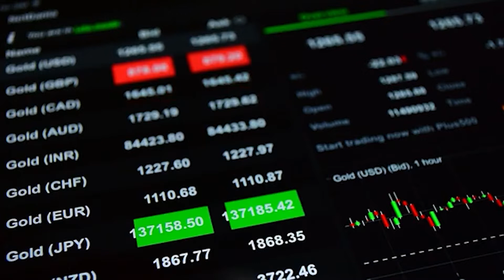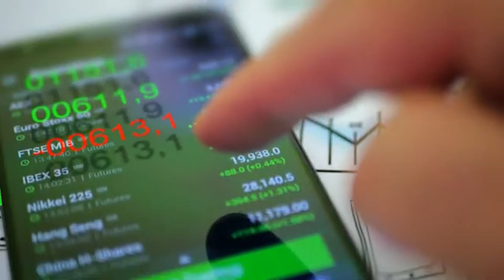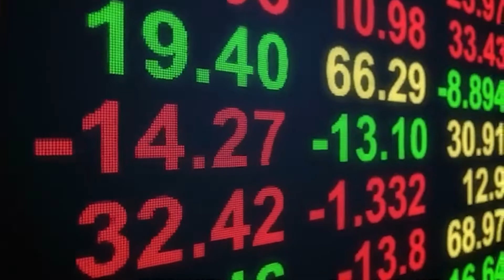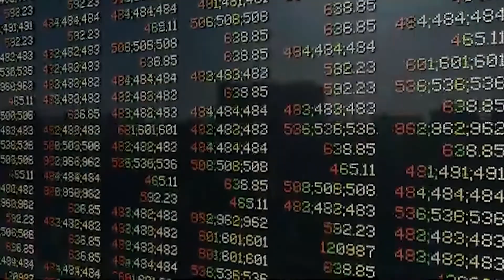Will DogeCoin FAIL!? Or Go To The MOON!? Is Dogecoin DOOMED!? DogeCoin Analysis and Price Prediction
Hi! Today i answer all your questions! Will DogeCoin Fail? Will DogeCoin hit $1? Will DogeCoin hit $5? Will DogeCoin hit $10? Should you sell DogeCoin? Should you buy DogeCoin? I answer all those questions in todays video!